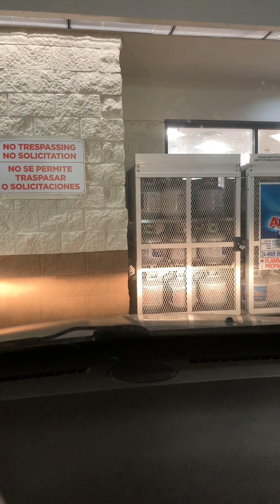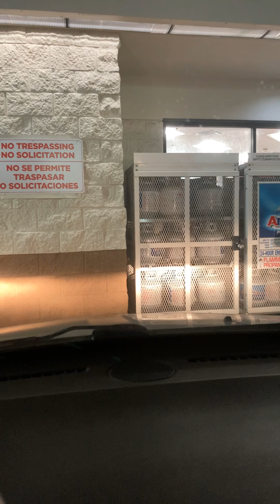The five minute rule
Explaining my five minute rule for customers. I don’t break this rule no matter how much in a hurry a customer in. Remember it’s their fault for why they need your service, and there is no reason why you should ever rush to a customer.

I don’t care if they beg, plead or ask me to please hurry 10 times I will not do it for them. The ones who are in a hurry always end up waiting or end up canceling and that is ok.